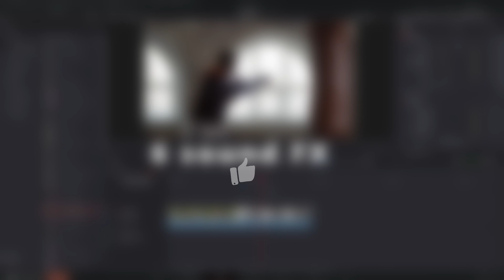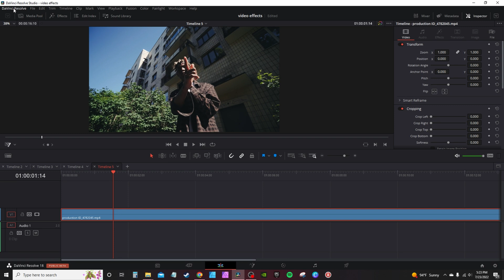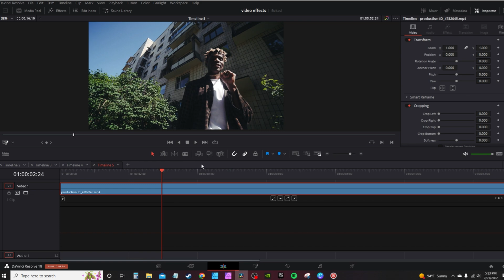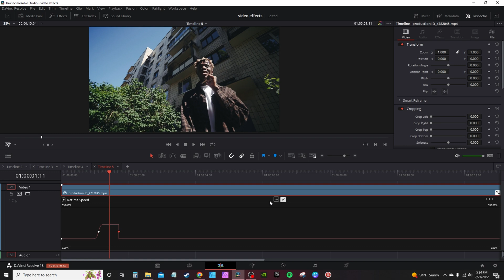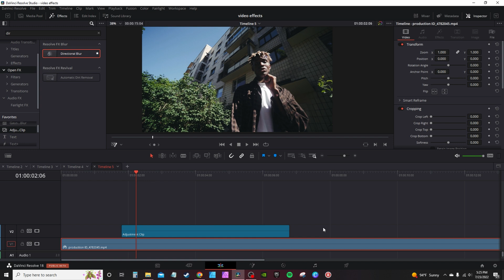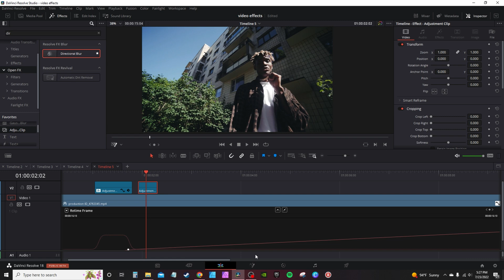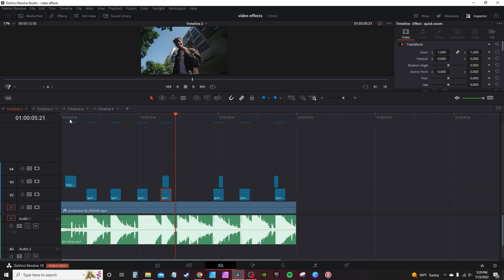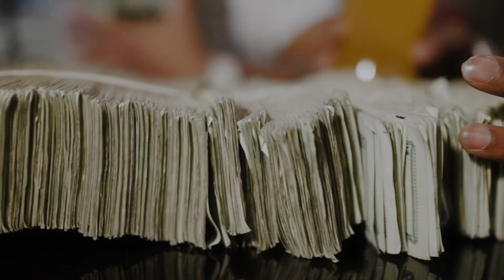Davinci Resolve18 Tutorial Music Video Effects Part 5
I go over 2 effects from the 5500 Degrees Music Video The 2 music video effects are speed ramping and the quick zoom effect.

link to my shop page, more free stuff, and paid assets to come.

social media
feel free to follow me on